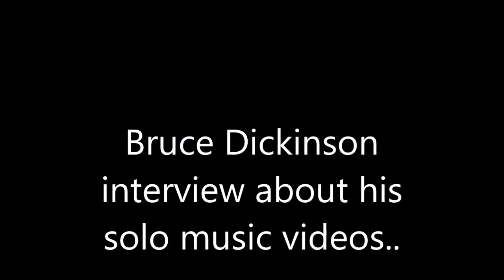Bruce Dickinson Interview about his Solo music videos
Iron Maiden frontman Bruce Dickinson interview, talking about his solo music videos. Taken from the now out of print DVD "Anthology".
0:07 Tattooed Millionaire (Album: Tattooed Millionaire 1990)
7:19 All the Young Dudes (Album: Tattooed Millionaire 1990)
19:23 Tears of the Dragon (Album: Balls to Picasso 1994)
28:12 Shoot all the Clowns (Album: Balls to Picasso 1994)
38:17 Back from the Edge (Album: Skunkworks 1996)
45:38 Inertia (Album: Skunkworks 1996)
51:02 Accident of Birth, Road to Hell and Man of Sorrows (Album: Accident of Birth 1997)
54:28 Killing Floor (Album: The Chemical Wedding 1998)
58:17 The Tower (Album: The Chemical Wedding 1998)